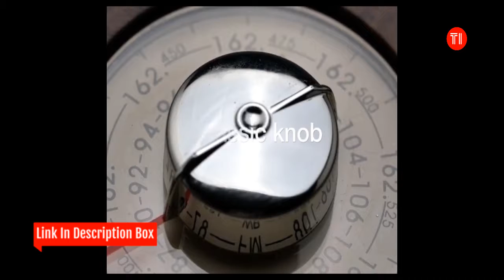Top 8 BEST Bluetooth Wireless Speakers for 2019 On Amazon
1. ICE 7 Arc Star Floating Bluetooth Speaker.
2. Greadio Vintage retro radio.
3. Portable Bluetooth Stereo Speaker.
4. NYNE Boost Portable Bluetooth Speakers .
5. DOSS Touch Wireless Bluetooth V4.0 Portable Speaker.
6. Jabra Speak 710 Wireless Bluetooth Speaker .
7. AOMAIS GO 30W Waterproof Portable Bluetooth Speakers.
8. AOMAIS 25W Bluetooth Speakers.
Whether you’ve been tasked to DJ a party or heading to tailgate before the big game, taking your music on the go has never been easier thanks to a number of new Bluetooth speakers that deliver premium sound quality in a portable package. While portable speakers have been around for years, these models lead the pack with enhanced audio features, longer battery life, and road-tested durability, making them a foolproof — and shatterproof — pick when it comes to playing your tunes.

While you can’t deny the power (and the surround sound experience) of a full home audio system, these wireless speakers deliver impressive bursts of sound without being tied down to a single room or outlet. That means you can set a playlist for the pool, beach or campsite without worrying about plugging in to power up.